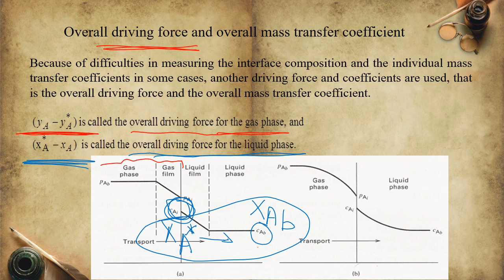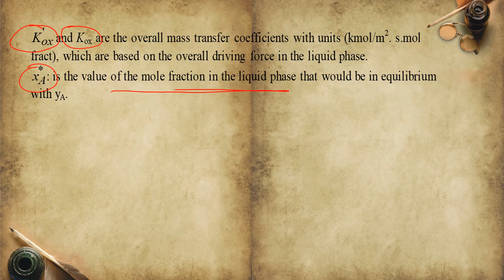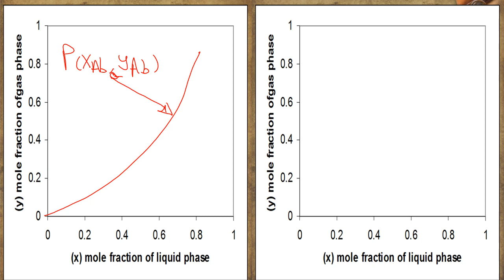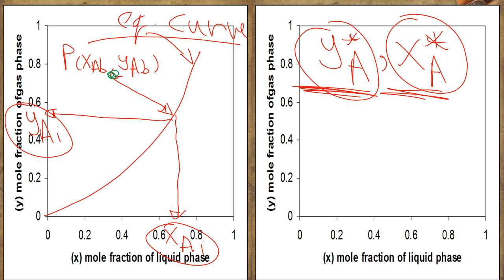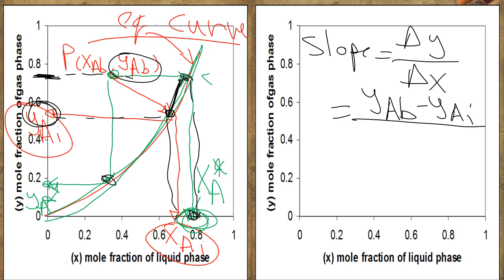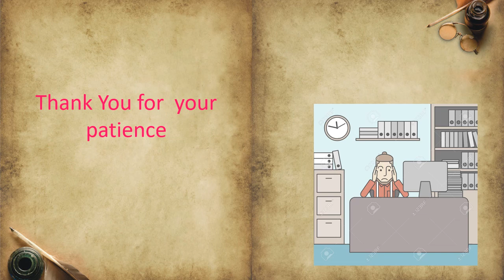Mass Transfer Operations-Overall driving force and Overall mass transfer coefficient-Lect. No.1-9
Mass Transfer Operations-Overall driving force and Overall mass transfer coefficient-Lect. No.1-9-By: Dr. Amer Aziz